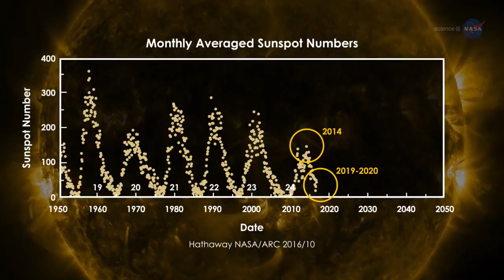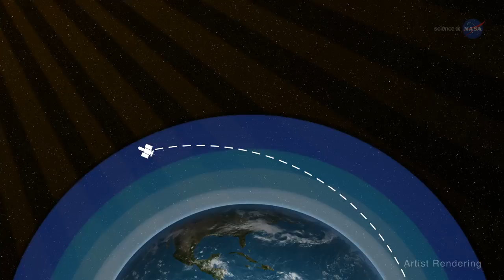Is the Solar Minimum is Coming?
Intense solar activity such as sunspots and solar flares subsides during solar minimum, but that doesn’t mean the sun becomes dull. Solar activity simply changes form.